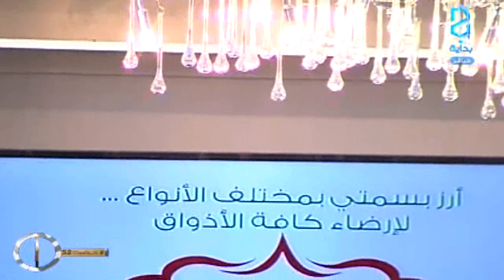يامه تراني ـ عبدالرحمن الخضيري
اليوم الثاني والخمسون 24/ 03 / 1437 هـ 04 / 01 / 2016 م - زد رصيدك 5 برنامج واقعي يعرض على قناة بداية الفضائية لمدة 3 أشهر على مدار 17 ساعة يوميًا من الساعة 9:00 صباحًا حتى 2:00 بعد منتصف الليل .